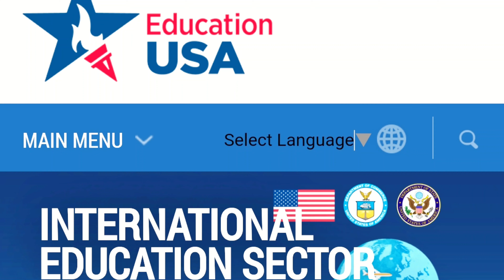What's Happening At the US Embassy In Abuja, Latest updates on Abuja Interview Dates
Here is the latest update on US Appointment Date in Abuja. Just in case you re struggling with early appointment date, this will guide you on what to do.